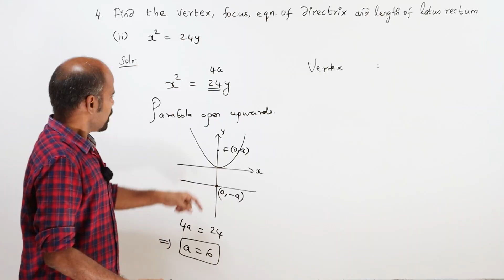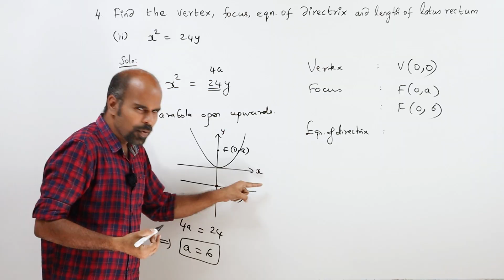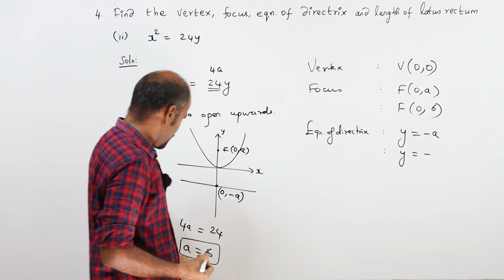+2 | Ex - 5.2 | Sum No. 4(ii) | Analytical Geometry | Class 12 | State Board | ram maths